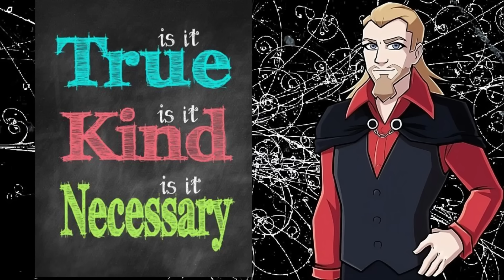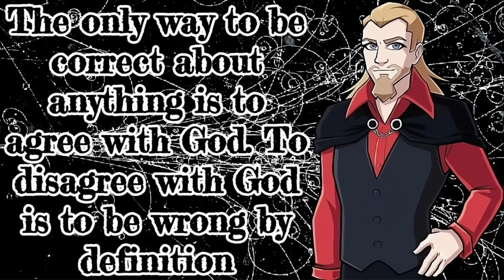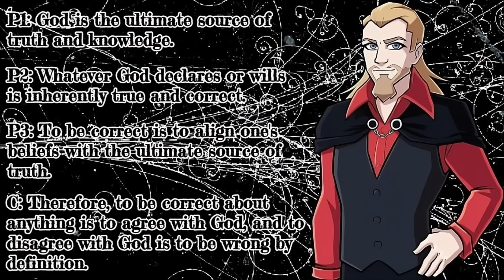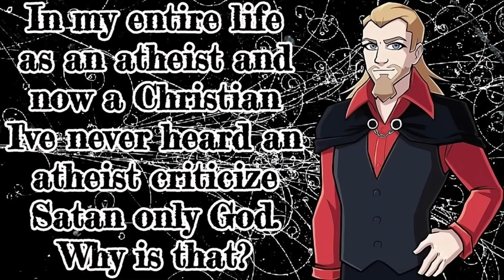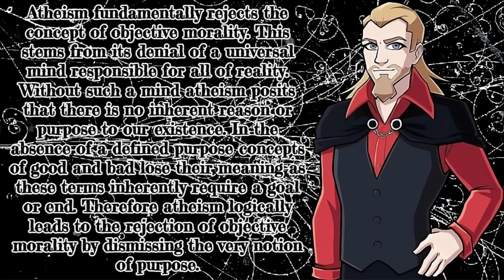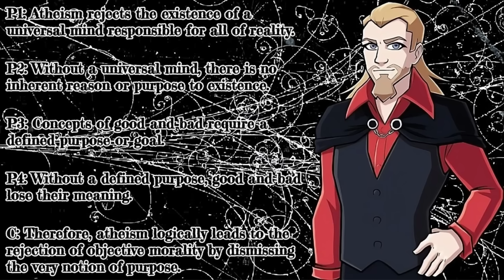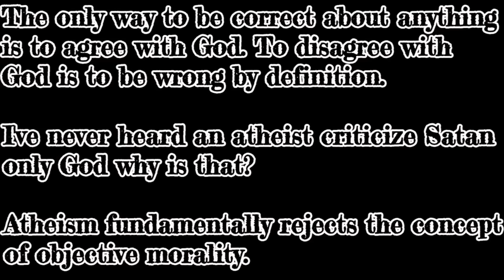Christian Attacking Atheists (Mostly) in 3 Ways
3 Videos from Darwing to Jesus.